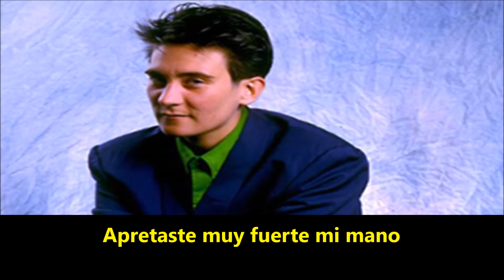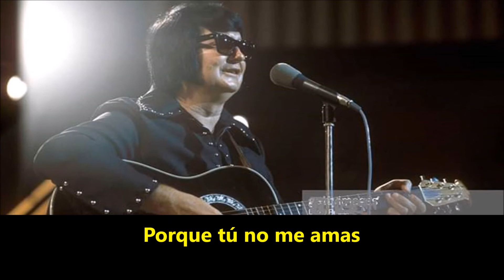ROY ORBISON AND K. D. LANG - CRYING (SUBTITULADA EN ESPAÑOL)